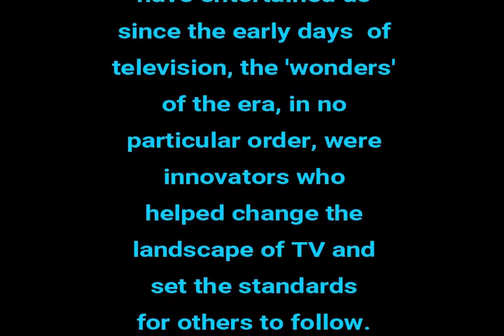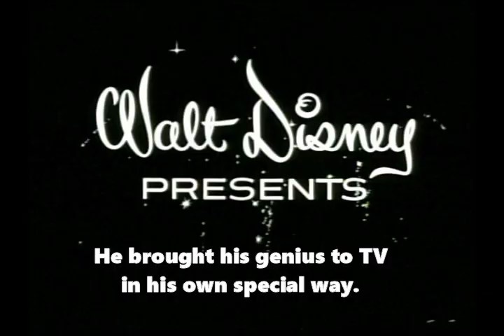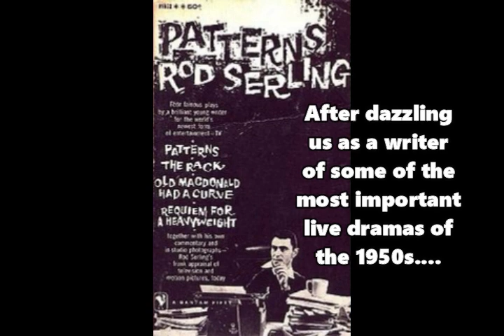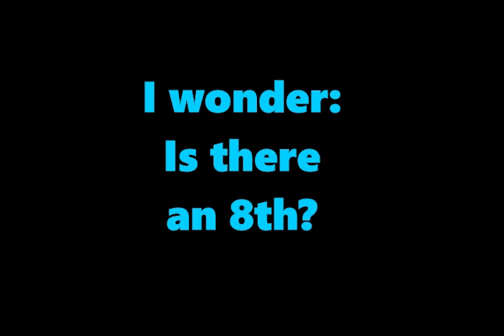The Seven Wonders Of The Ancient TV World (pre-1960)